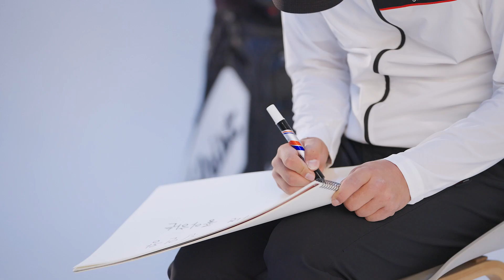Titleist Apparel Interview 박형욱 프로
2023년 타이틀리스트 어패럴에 새롭게 합류한 앰버서더 박형욱 프로를 공개합니다.
박형욱 프로가 최고의 퍼포먼스를 발휘할 수 있도록 응원 이벤트에 참여해 보세요.